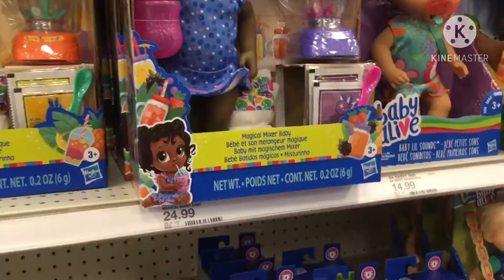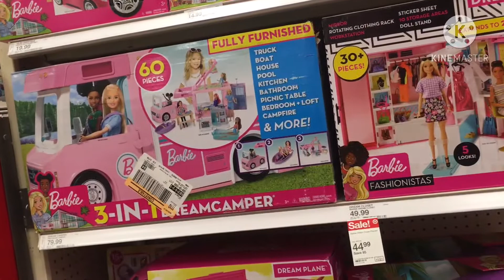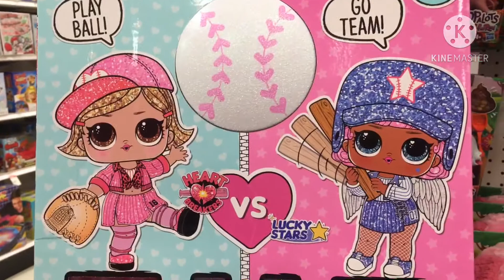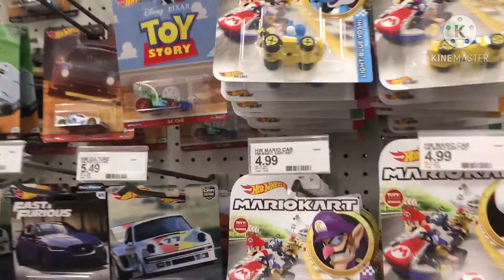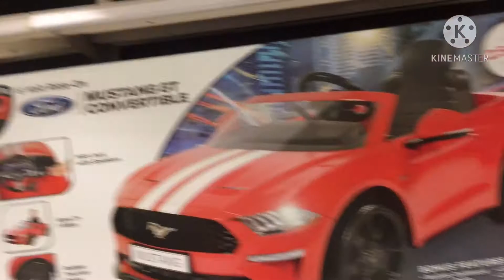TIC TAC TOYS WORLD#$&BUNNY$